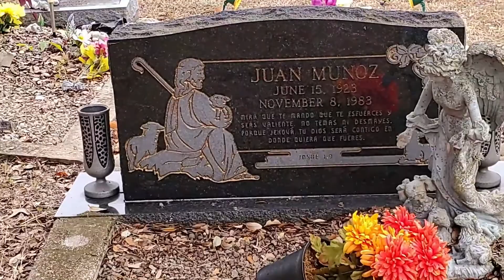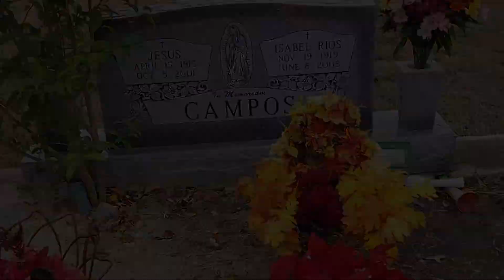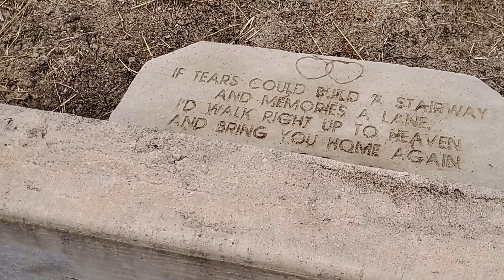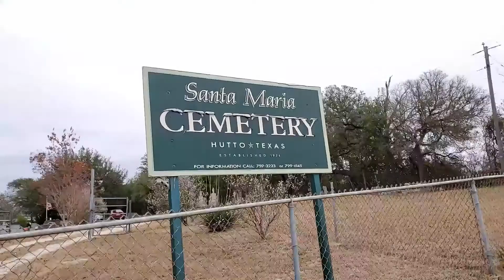Santa Maria Cemetery, Hutto Texas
I went out to the Santa Maria Cemetery and had an opportunity to interview the cemetery owner. I hope you enjoy the video!

Here are a couple of links to information about the Cemetery and Church